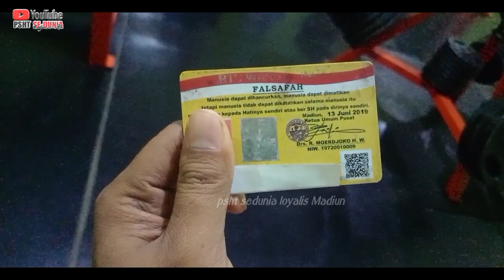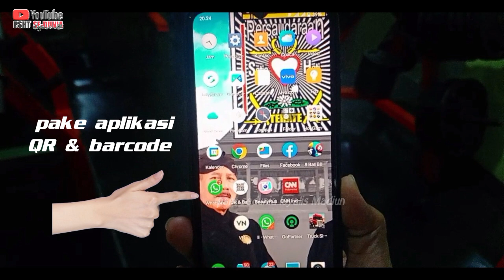" MENGAPA KTA PUNJER TIDAK BISA DI SCAN... NAH INI JAWAB NYA ......... "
Mengapa KTA, punjer tidak bisa di scan ..?? benarkah KTA punjer itu sebuah pemalsuan KTA. ???
beberapa hari yg lalu tersebar video korlap mencoba  scan KTA milik warga Pusat dgn hasil TDK bisa di scan dan di viralkan bahwa KTA punjer itu palsu.
entah ini sebuah rekayasa ataukah sengaja menjatuhkan nama baik PSHT.
namun kami penasaran dan mencoba scan barcode KTA  milik saudara kami p.17 punjer Madiun,
bagaimana hasilnya. ??
apakah tidak bisa di scan barcode nya ...??
simak informasi selengkapnya uji tutorial yg kami bagikan hanya di channels YouTube kami :
salam persaudaraan setia hati Terate
SH TERATE jaya tanpa KORLAP 💪🏿🙏